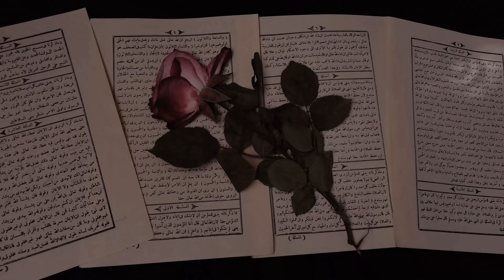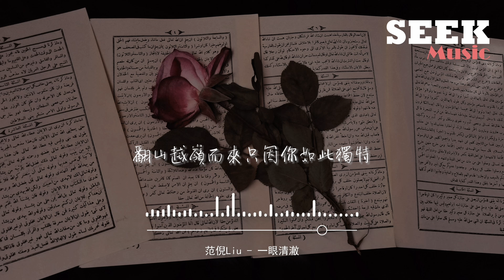范倪Liu - 一眼清澈『總有人會愛上你眼眸中的清澈，擁抱你的難過 告訴你人間值得。』【動態歌詞MV】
❖歌詞在下面❖

演唱：范倪Liu
作詞：趙楠
作曲：梨脆脆
編曲：徐軼凡
吉他：陳麒元@NoMarryStudio
鼓錄音師：萬曦@鯨魚向海錄音棚
製作人：徐軼凡
混音母帶：徐軼凡
和聲：熊楚
出品：騰訊音樂人x 雪球音樂
出品人：凌聯興/袁曉童
監制：蘇琦惠/糯糯/程思源
統籌：龔芷希
推廣：孫夢迪/朱貫松/田徑/李博文
OP/SP：騰訊音樂人
鼓手: 余嘉奕

山間會有一陣風溫柔拂過
日落後天黑也會有星辰閃爍
有些風景我們難免錯過
願下一程會有更好收穫

遺憾和失落本就世間常有
會有一束光為你從雲層穿過
在你前進路上伴隨左右
而你只需等等有人來將你守候

總有人會愛上你眼眸中的清澈
擁抱你的難過告訴你人間值得
風會因此透徹你應該快樂
在奔赴黎明的每一刻

總有人能感應到你心中的炙熱
翻山越嶺而來只因你如此獨特
在漫漫長夜為你點亮浩瀚銀河
只為你抬頭那一刻那一刻